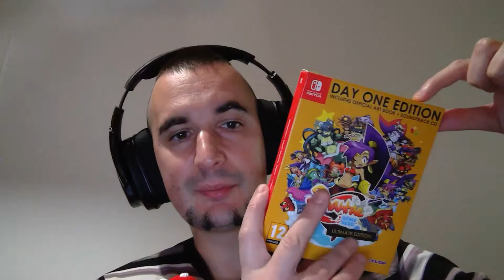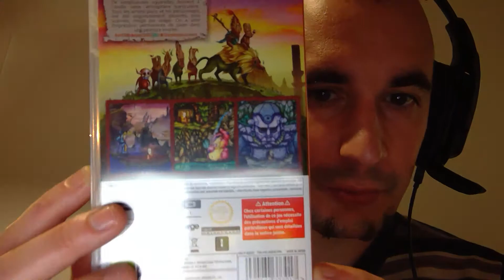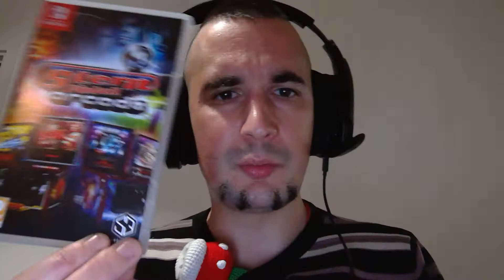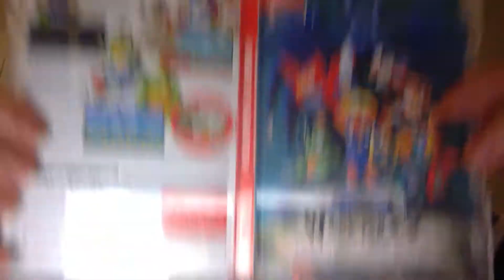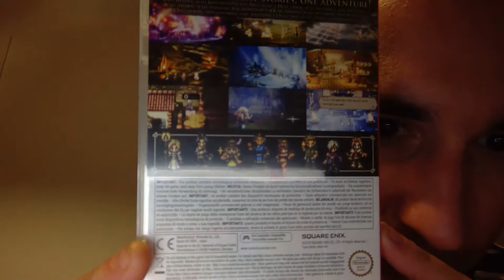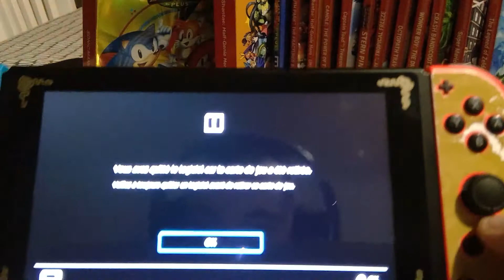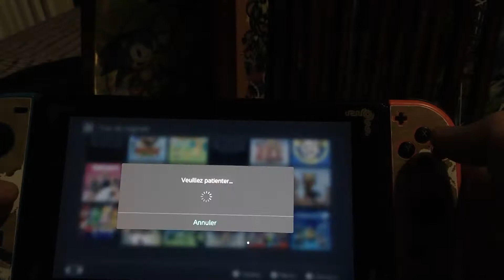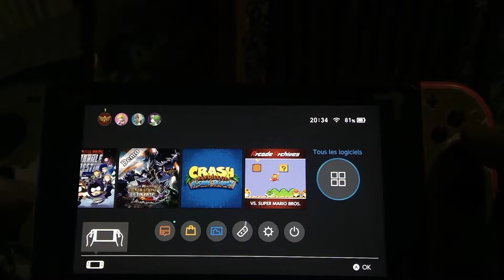Ma collection de 14 jeux Nintendo Switch et demo de owlboy et blossom tales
Salut les gameur(euse)
déja désolé pour le petit decalage de voix en début de vidéo (décidemment moi et la technique...)
Go Pro en attente de SD donc la prochaine fois ca sera plus quali
vous aurez au moin un meilleur son grace au micro du casque G933
Salut les gameur(euse)
Voici mes jeux et pourquoi je les ai choisis

je dédicace cette vidéo à mon cousin BICHON qui m'a donné son jeu master system il y a TRES longtemps lui à l'epoque était passé sur megadrive ;)

portez vous bien et jouez bien !

ERRATUM : Retrouver le lien vidéo de l'unboxing collector d'octopath traveller en fin de vidéo (je pensait qu'on pouvait ajouter des lien en cour de vidéo mais non)